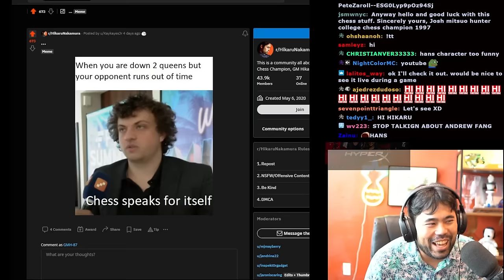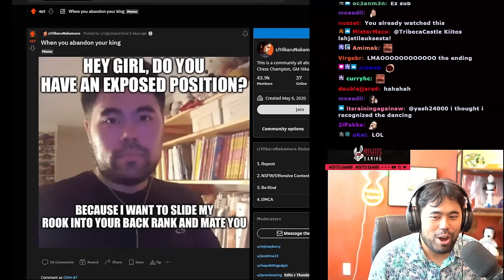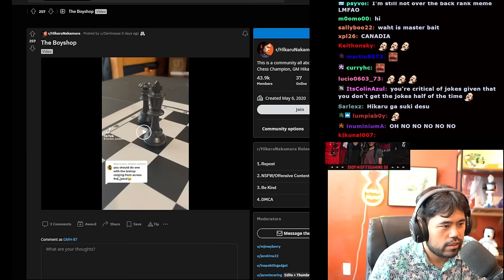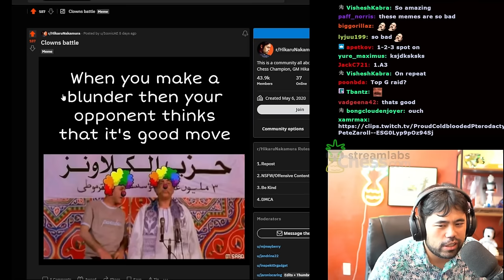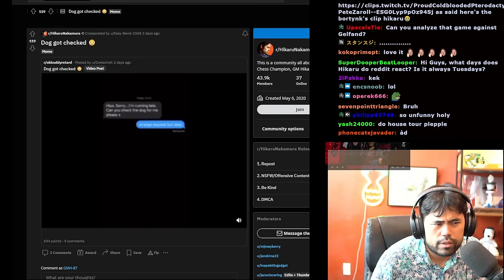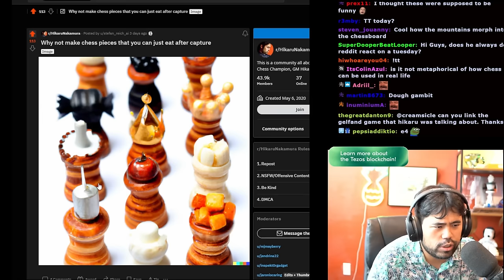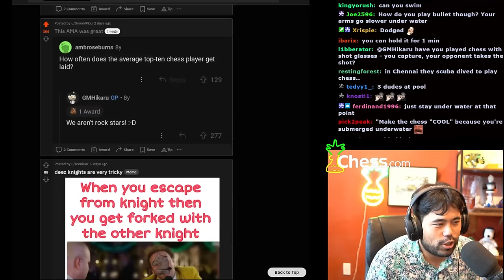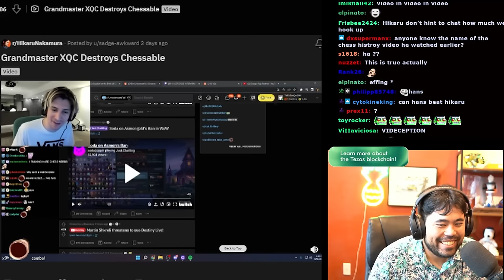Hikaru's Subreddit Has No Chill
Hikaru picks you up and speaks volumes. Share in the shame